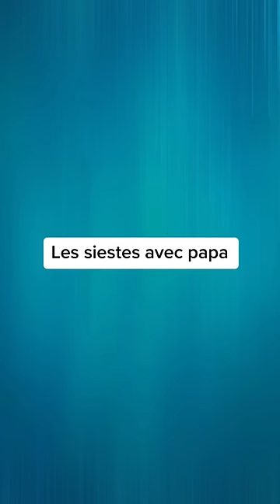Mon comportement avec maman VS mon comportement avec papa (y’a une énorme différence😂)